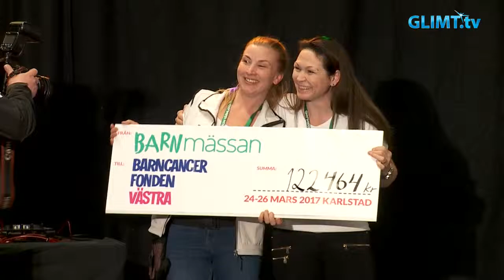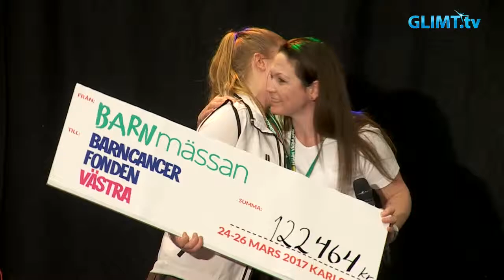Barnmässan slog insamlingsrekord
De tre mässdagarna besöktes av 7588 personer. Och årets förmånstagare, Barncancerfonden västra, fick tillslut hela 127 100 kr skänkta till sin verksamhet. Totalt sedan starten 2005 har Barnmässan samlat in 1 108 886 kr till välgörenhetsorganisationer som jobbar för barn.